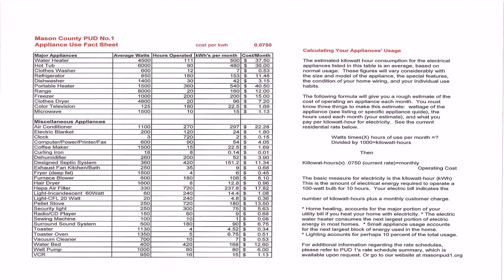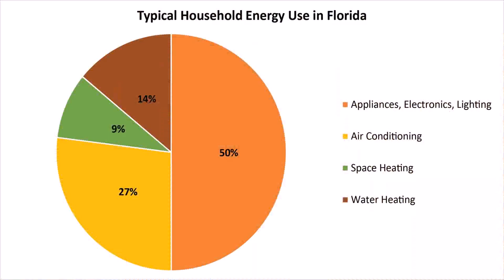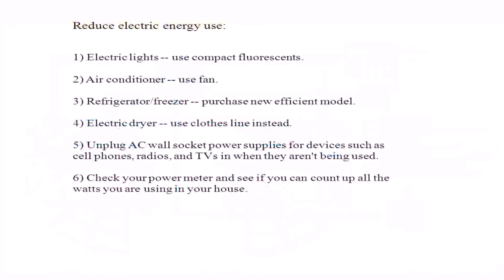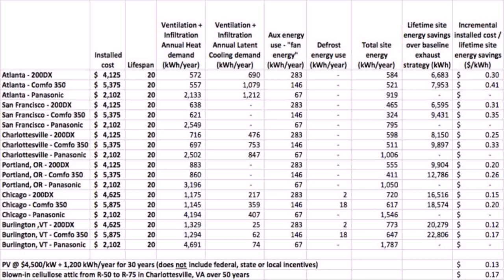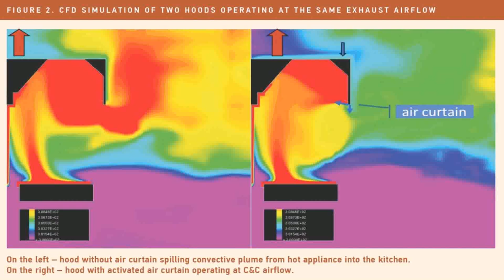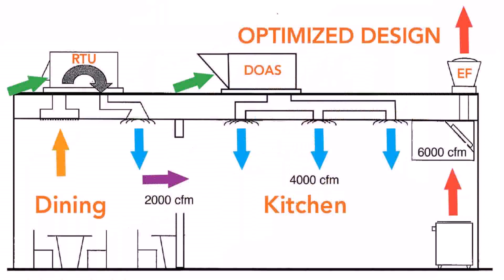Kitchen Exhaust Fan Energy Consumption - Gif Maker DaddyGif.com (see description)